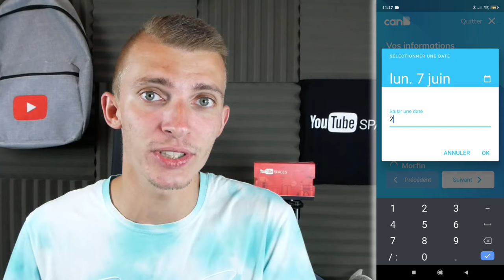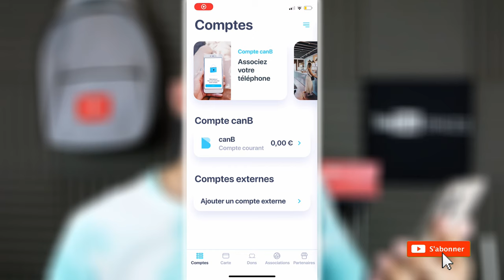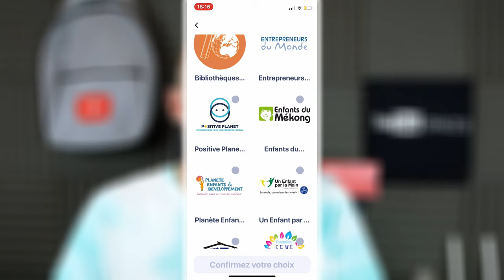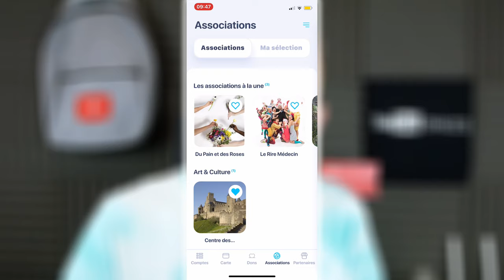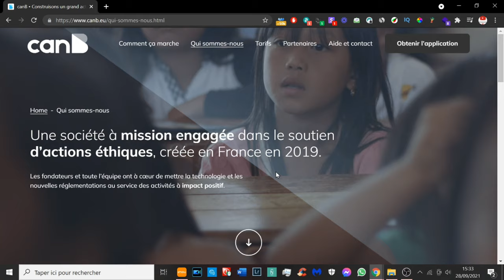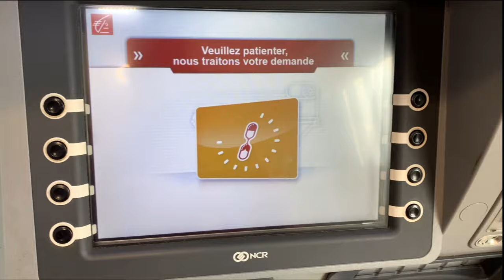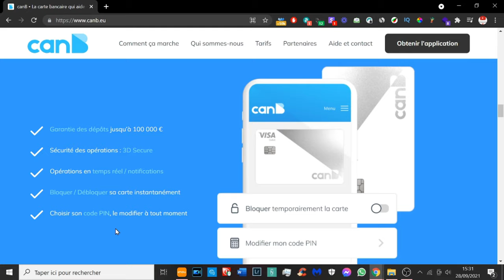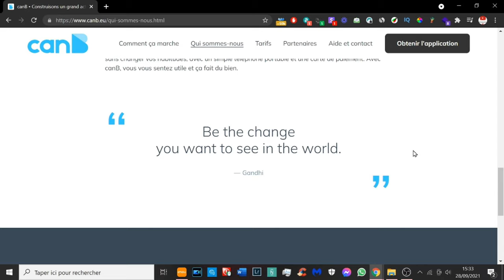canB BANQUE MOBILE QUI REND TON ARGENT UTILE !! AVIS & PRESENTATION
Cette vidéo est en collaboration avec la marque CanB.
canB est une banque mobile française qui est gratuite. Qui te permet sans aucun effort financier, de rendre ton argent utile, car la carte soutient automatiquement les associations de ton choix !  Pour avoir la carte canB gratuitement

INDEX
00:00 : Introduction
00:18 : canB Néobanque Française
00:28 : Le concept - Banque Mobile
00:50 : Faire des dons sans aucun effort financier
01:05 : L'objectif de canB
02:23 : Caractéristiques de la banque mobile canB
04:00 : Faire des dons sans aucun effort financier explication
04:50 : Des commerçants partenaires de canB
06:05 : Retrait à un distributeur
06:47 : Achat d'un pain au chocolat avec la carte canB
07:04 : Mon avis concernant canB
08:06 : Valeur de canB
08:25 : Reçu Fiscal
08:41 : FIN

Snap : ChristoLyonnais

Bon visionnage ! ;)